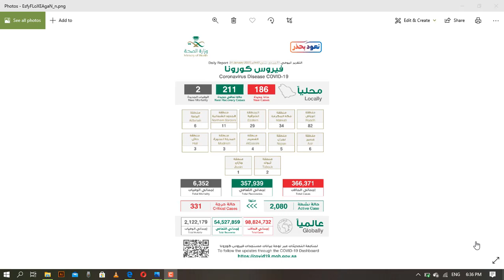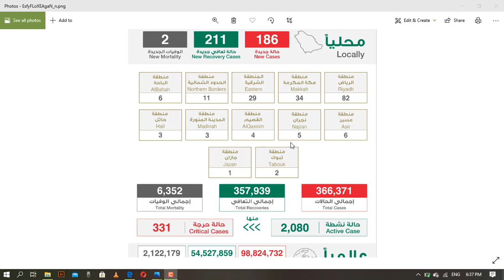New Issue Arrived In Saudi Arabia || Saudi MOH Latest Report Today Ministry Of Health Saudi | News